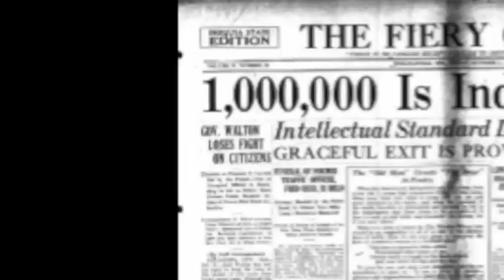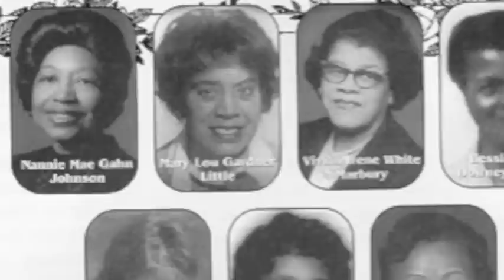The history of Sigma Gamma Rho and the Boston Alumnae Chapter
History of Sigma Gamma Rho and the Zeta Nu Sigma Chapter of Boston